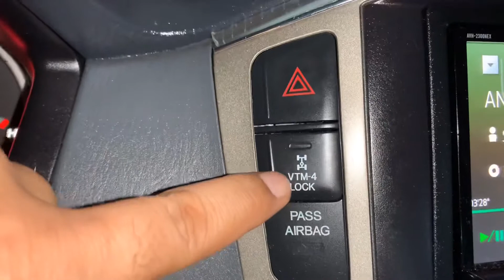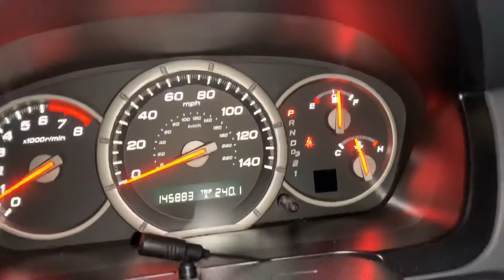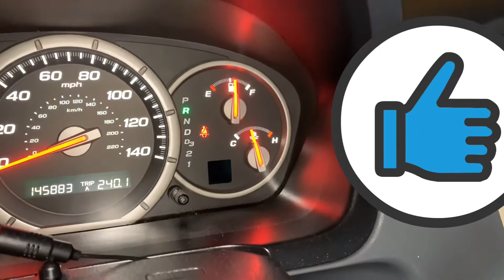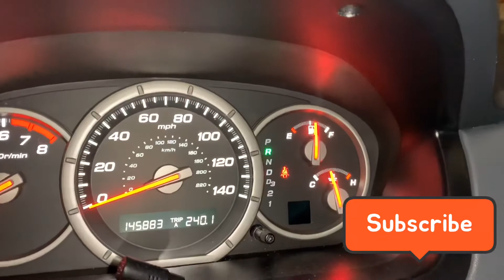Activar el 4x4 en Honda Pilot 2006